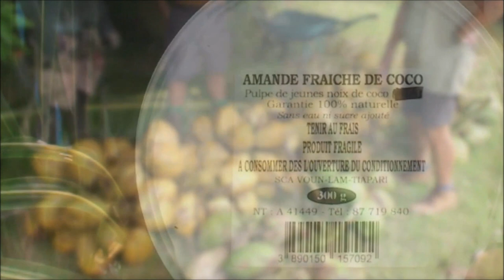La meilleure eau de coco de Tahiti!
La meilleure eau de coco de Tahiti! Gabriel Tiapari, récolteur et embouteilleur, nous explique les précautions extraordinaires qui garantissent la qualité organoleptique et gustative de ses produits.